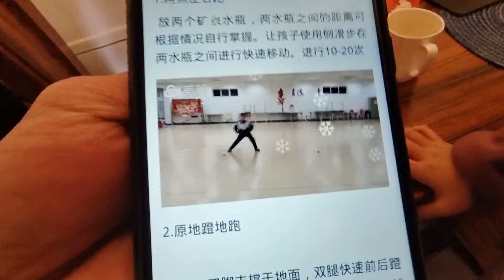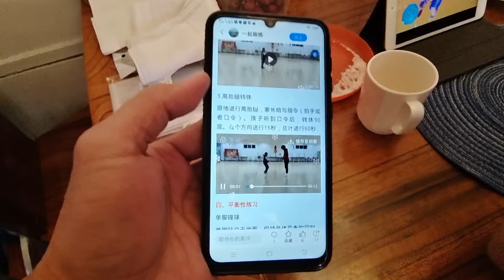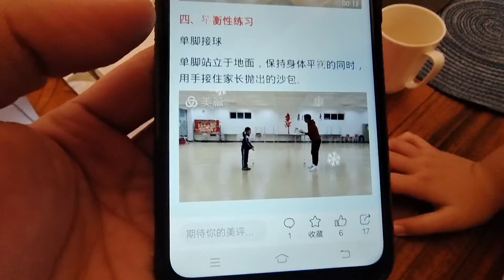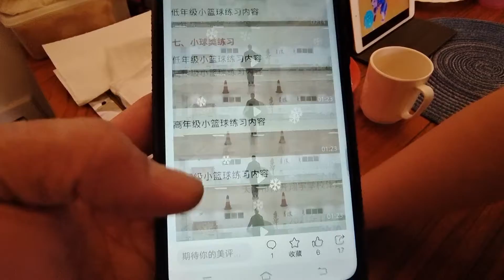Chinese P.E. holiday online class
Even though it's holiday itS just another ordinary day because of the ONLINE holiday homework but its also fun

IF YOU HAVE KIDS YOU SHOULD TRY THIS